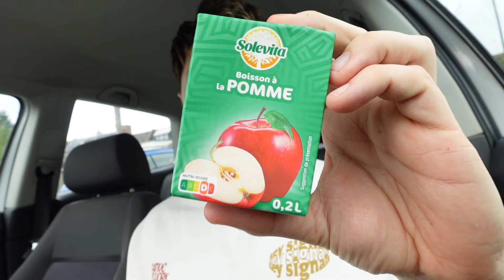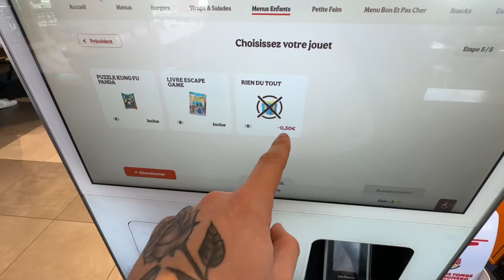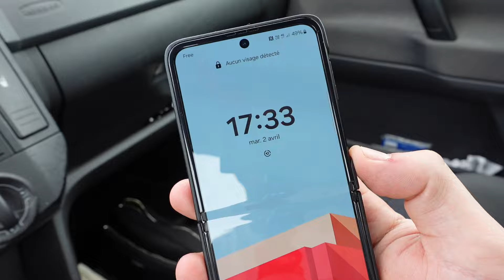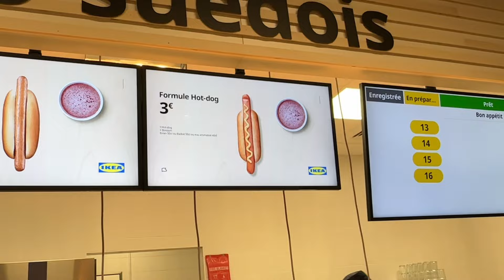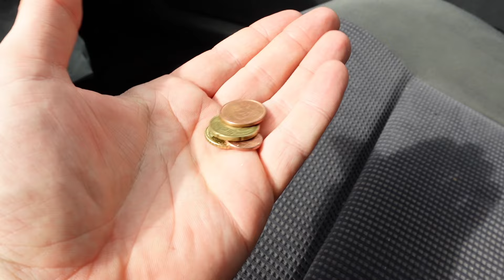MANGER AVEC 10€ PENDANT 24H ! (c'est hyper chaud) 💸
Aujourd'hui je me suis mis au défi de manger pendant 24h à l'extérieur avec seulement 10€ !

Je vous emmène avec moi et on va voir si ce défi est réalisable ou bien complétement impossible ...